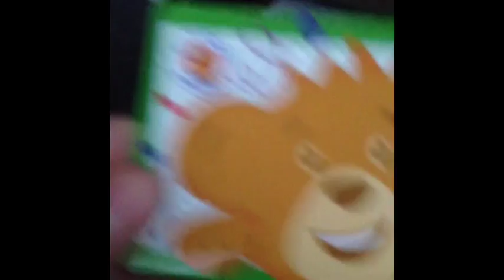LAVENDER LIL BABY